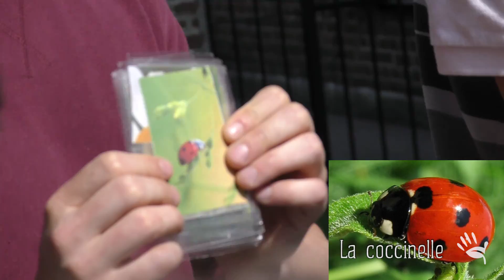LA BIODIVERSITÉ : des insectes utiles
La diversité en permaculture ne concerne pas seulement le monde végétal. Les insectes apportent leur équilibre précieux.
Dans cette vidéo vous découvrirez l'importance de la biodiversité à travers un cours animé avec les enfants. En première partie: la suite du cours sur les Semis.
Comment repiquer une plante de manière simple et efficace ? C'est très utile quand il y a plusieurs graines germés dans un seul semi.

Vous aurez l'occasion d'écouter le constat des enfants face à la problématique d'aujourd'hui avec l'accent sur l'importance de la coopération et la permaculture.

Le seul réel prédateur sur cette planète aujourd'hui : c'est l'homme car il bouleverse les écosystèmes vitales pour tous les êtres vivants. Les animaux qu'on appelle "prédateurs" ne sont en fait que des régulateurs. Chaque espèce sur cette planète coopère pour un équilibre. Aujourd’hui l'homme a une responsabilité énorme pour restaurer cet équilibre.

Pour nous encourager dans nos projets dans les écoles, vous pouvez devenir contributeur, vous recevrez des graines paysannes, reproductibles avec un excellent taux de germination

Deuxième cours proposé par Laurent Degueldre et Laurent Folie de Permavenir.
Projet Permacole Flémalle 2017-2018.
Dans cette vidéo apparaissent des enfants de dernières années de l'école Saint Louis de Gonzague, une des 15 écoles du projet. Avec Line, élève de 5e primaire (CM2).
Le Projet a été pensé par les enfants (chaque conseiller communal de chaque école). Ensuite, avec la participation de la Commune de Flémalle, Permavenir est venu dans toutes les écoles primaires de la région rendre le projet concret en créant avec eux des potagers sociaux, des animations et des ateliers sur le thème de la la transition, la permaculture et l'écologie. Les récoltes de chaque école sont offertes au C.P.A.S. de Flémalle. Cela permet de créer une soupe saine populaire pour les plus démunis de la région.

La biodiversité est primordiale ! La grande majorité des insectes nous sont utiles pour cultiver et produire des légumes et de l'humus.

Proposé par Permavenir ASBL.
Présenté par les fondateurs de Permavenir, Laurent Degueldre et Laurent Folie
Images : François Legrand & Elisabeth Rasson
Réalisation et montage : François Legrand
Avec la participation de Laurent Degueldre